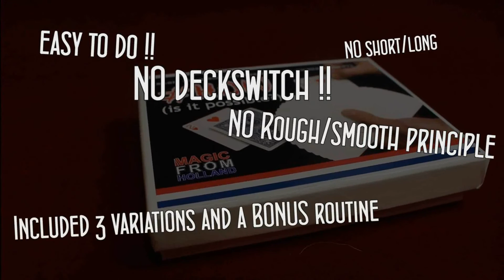How by Magic from Holland and Ferry de Riemer